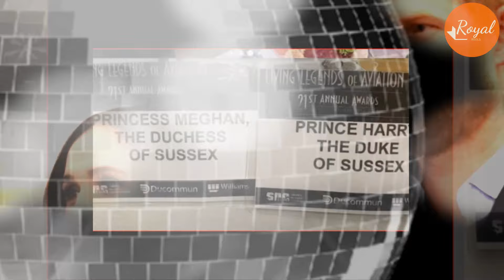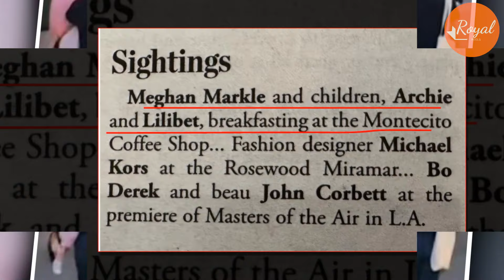TWO LIES CONTRADICT! Haz Spill His K!d Is Ill While Meg Said She & K!d Hang Out At Montecito Store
Meghan’s spokesperson said that Meghan Markle missed Prince Harry's award ceremony to look after her chjldren.